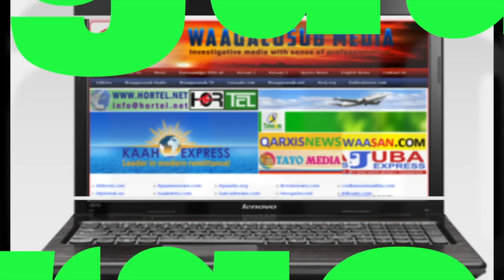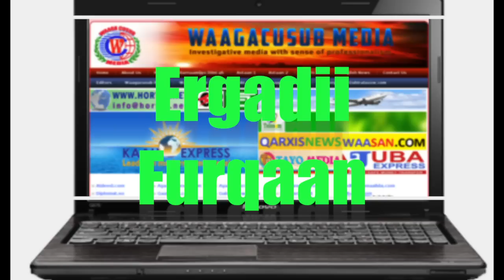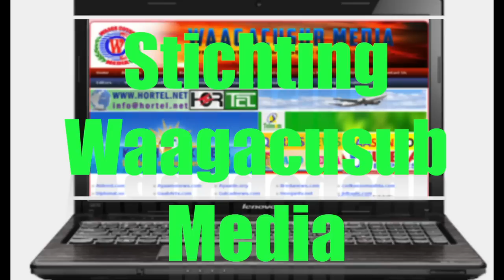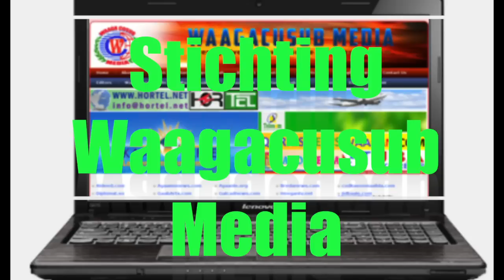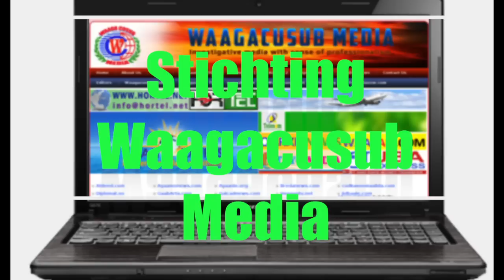Qasiido Ergadii Furqaan Sheekh Sulfa iyo Kooxda Iftin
This video is about Qasiido Ergadii Furqaan Sheekh Sulfa iyo Kooxda Iftin